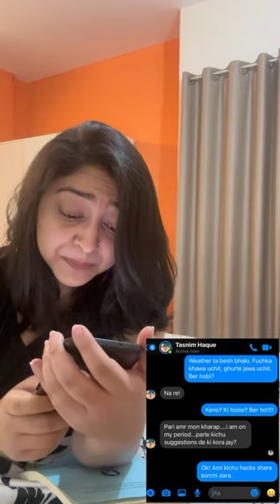Partner in Comfort - Fresh Anonna Sanitary Napkin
Let's Hear from Pari Rukh Al Matin, how she is helping as a Partner in Comfort.

এবারের World Menstrual Hygiene Day তে- ফ্রেশ অনন্যা স্যানিটারি ন্যাপকিনের "Partner in comfort"  ক্যাম্পেইনটি তেমনি একটি উদ্যোগ যেখানে পিরিয়ডের "বেস্ট পার্টনার" ডাবল প্রোটেকশনযুক্ত অনন্যা স্যানিটারি ন্যাপকিনের মতো আপনিও আপনার  বিশেষ মানুষটির পাশে থাকবেন সকল "কিন্ত" কে উপেক্ষা করে।

Let's start awaring people about Menstrual Hygiene and be a Partner In Comfort!
Tell us about your partner in comfort who makes your periods easier!

অনন্য তুমিতে, নো কিন্ত কম্ফোর্টে!